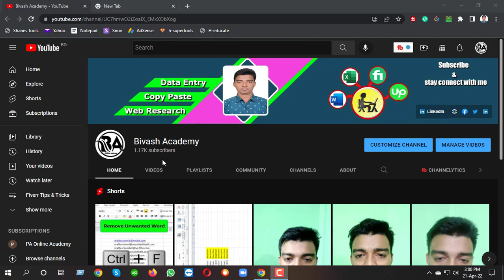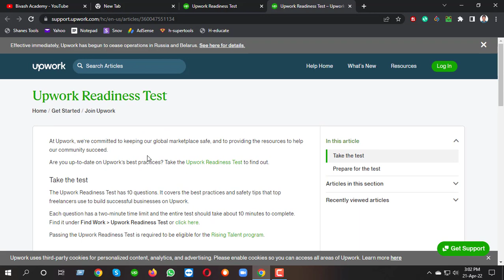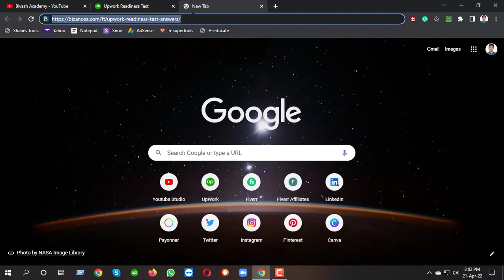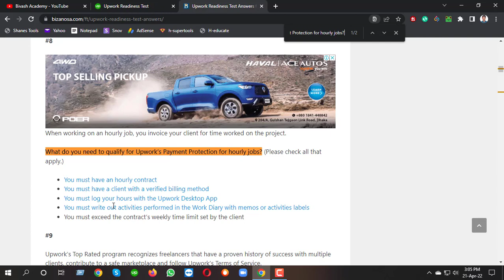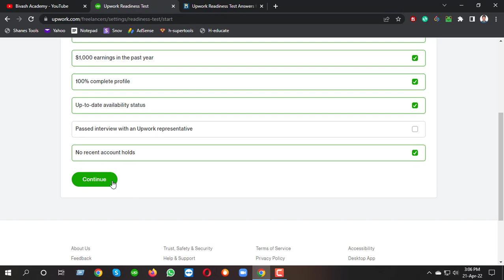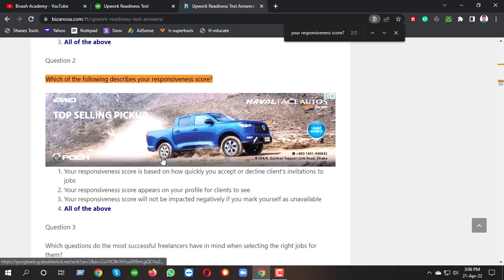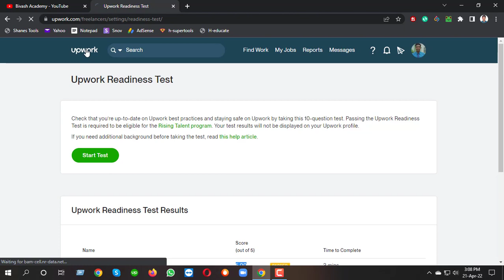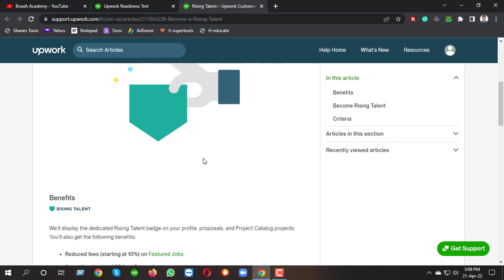UpWork Readiness Test Answers 2022 ll UpWork Readiness Test Questions and Answers ll Bivash Academ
This is 4th video on “UpWork Account create and setup playlist. In this tutorial I explain How to pass on  UpWork Readiness Test in 2022. You can find here upwork tips for easily pass on UpWork Readiness Test because I also share UpWork Readiness Test - Questions and Answers.

So, you will do UpWork Readiness Test by this process and get 5 out of 5.